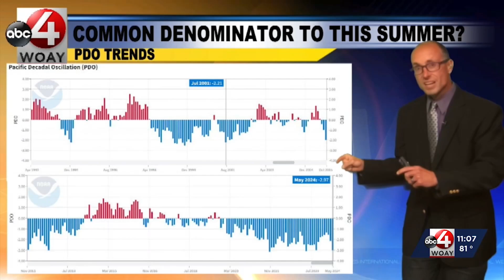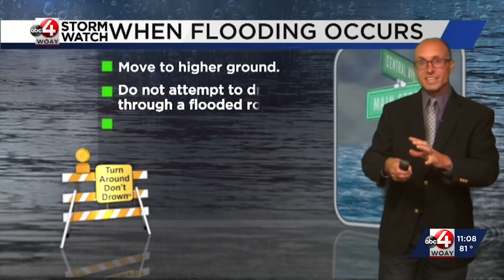Historic Mullens flooding - 23 years later Part 2